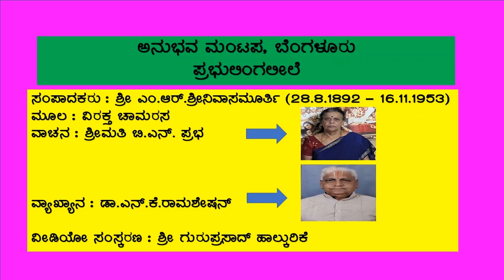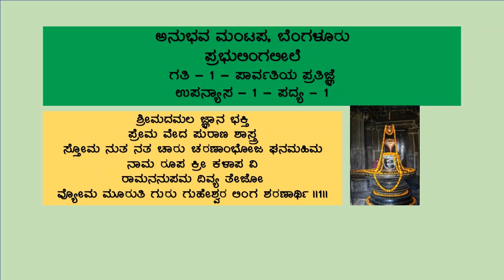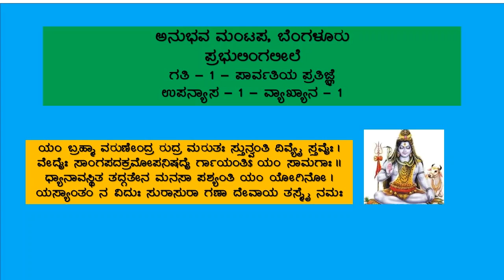ಪ್ರಭುಲಿಂಗ ಲೀಲೆ 1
ಅನುಭವ ಮಂಟಪ, ಬೆಂಗಳೂರು
ಪ್ರಭುಲಿಂಗಲೀಲೆ - ಭಾಗ - 1
ಸಂಪಾದಕರು : ಶ್ರೀ ಎಂ.ಆರ್.ಶ್ರೀನಿವಾಸಮೂರ್ತಿ (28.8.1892 – 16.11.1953)
ಮೂಲ : ವಿರಕ್ತ ಚಾಮರಸ
ವಾಚನ : ಶ್ರೀಮತಿ ಬಿ.ಎನ್‌. ಪ್ರಭ
ವ್ಯಾಖ್ಯಾನ : ಡಾ.ಎನ್.‌ಕೆ.ರಾಮಶೇಷನ್
ವೀಡಿಯೋ ಸಂಸ್ಕರಣ : ಶ್ರೀ ಗುರುಪ್ರಸಾದ್‌ ಹಾಲ್ಕುರಿಕೆ
ಮೊದಲ ಭಾಗದಲ್ಲಿ ಪ್ರೊ.ಶಶಿಕಲಾ ಅವರ ಸ್ವಾಗತ ಭಾಷಣ; ಶ್ರೀ ಡಾ.ಎನ್.‌ಕೆ.ರಾಮಶೇ಼ಷನ್‌ ಅವರ ಪ್ರಾಸ್ತಾವಿಕ ಭಾಷಣ ಹಾಗೂ ಪ್ರಭುಲಿಂಗ ಲೀಲೆಯಲ್ಲಿನ ಗತಿ - 1 - ಪಾರ್ವತಿಯ ಪ್ರತಿಜ್ಞೆ ಶೀರ್ಷಿಕೆಯಲ್ಲಿನ ಪದ್ಯ - 1ರ ವಾಚನ ಹಾಗೂ ವ್ಯಾಖ್ಯನವನ್ನು ವೀಕ್ಷಿಸಬಹುದು. ಮುಂದಿನ ವೀಡಿಯೋದಲ್ಲಿ ಮತ್ತಷ್ಟು ಪದ್ಯಗಳ ವಾಚನ ವ್ಯಾಖ್ಯಾನವನ್ನು ವೀಕ್ಷಿಸಬಹುದು,